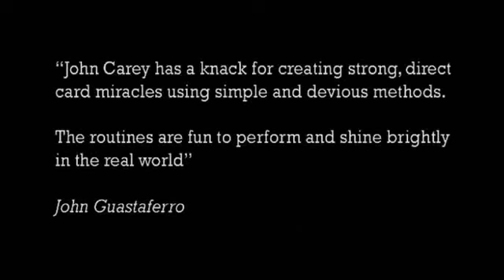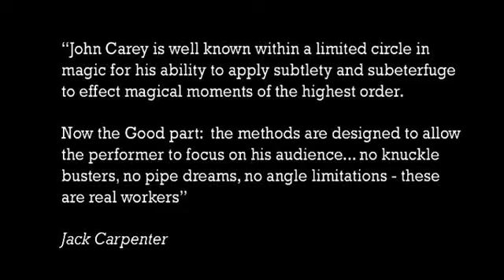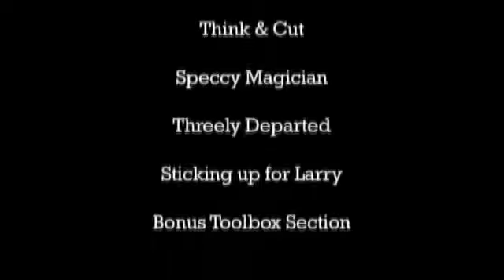Handle with Carey by RSVP Magic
World Magic Shop DO NOT SELL Every product listed anymore. for the items we sell. Quality not Quantity :-) The quotes below are from three of the world's finest card magicians who have had a sneek peek at this brand new DVD from John Carey. Featuring 11 superb routines, all of the effects are from John's working material and all have been worked and refined for many years. This not only makes them extremely practical for all working conditions, but also hard hitting and extremely direct. This DVD runs in at over two hours duration, representing great value for money.

"John Carey has a knack for creating strong, direct card miracles using simple and devious methods. The routines shine brightly in the real world"
- John Guastaferro

"John Carey is well known within a limited circle in magic for his uncanny ability to apply subtlety and subterfuge to effect magicial moments of the highest order. It appears that now is the time for that circle of knowledge to be expanded... no knuckle busters, no pipe dreams, no angle limitations - these are all real workers"
- Jack Carpenter

"John is an alchemist; he turns moves you already know into the miracles you've always wanted to do. Imagine Card at Any Number, Searchers and Pocket Interchange all for the cost of a discrepancy and double lift. He's also able to squeeze solid, commercial magic out of coins with no wasted effort. Frankly he ticks me off!"
- Kurtis Kam

Contents:

TRIPLE INPURSEINATION: A triple spellbound coins to purse combined

COUNTING ON YOU: John's take on a Paul Cummins classic-a card at a number

GYS COIN: One coin routine - John's strolling opener

SIMPLE FUSION: An ungaffed fusion effect suitable for couples and birthdays

BTB: A no nonsense, practical working method for bill to impossible location

GEMINI DETECTOR: A peeked card, a lie detector and a memorable finish. A great way to get the business card in play

3 CHANCES: Sub rising - an impromptu approach to the classic rising card

1 DECK DO AS I DO: Makes the spectator the star as they find your card and you find theirs. Easy and practical

SEARCHING FOR A SANDWICH: John's take on the sandwich plot-inspired by Larry Jennings and Armando Lucero

WTF POCKET INTERCHANGE: 3 signed selections placed inside the pockets transpose instantly with 4 aces - no palming

SPECCY MAGICIAN: Make the spectator the star as they make your thought of card vanish

STICKING UP FOR LARRY: A simple direct card to a chosen number inspired by Jennings

BONUS TOOL BOX SECTION

The spread cull and applications
The breather crimp
The overhand shuffle peek control
The optical overhand false shuffle.
The centre spread double
Running Time Approximately: Over 2 hours